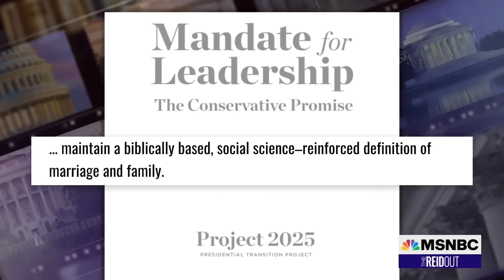'Expertise-driven civil service government would be gone': Right-wing Project 2025 agenda revealed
Allies to Donald Trump are pitching a "system overhaul" for the U.S. government in a plan called Project 2025, which some call a revealing and horrifying look at what many leading entities on the right have in store for America should Donald Trump return to the White House. David Corn of Mother Jones joins The ReidOut with his analysis.